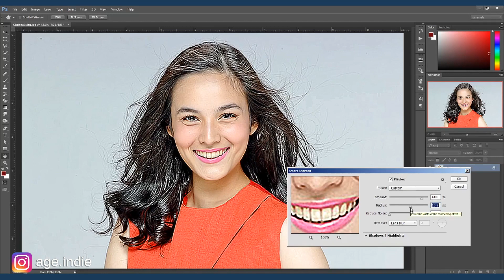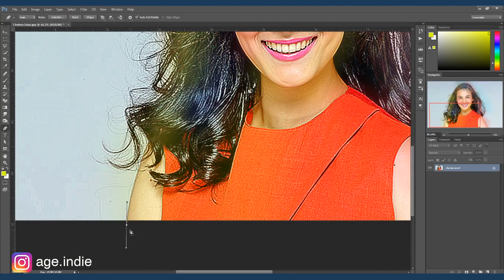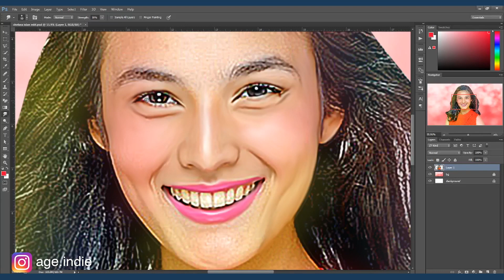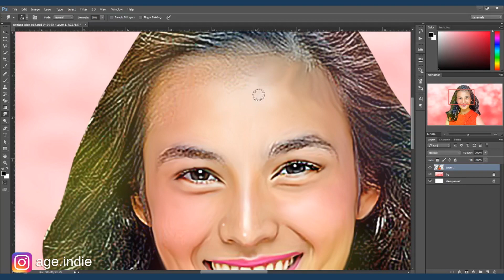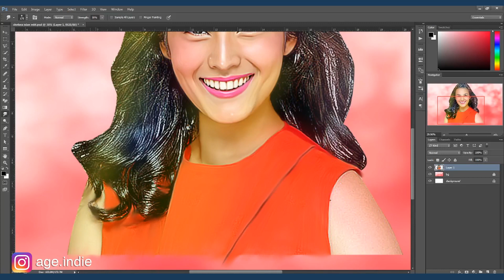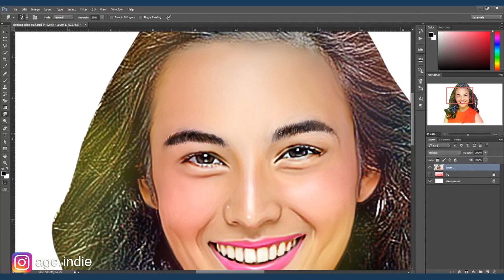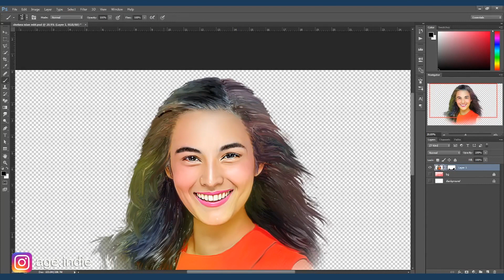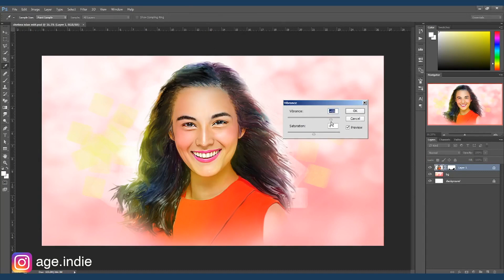CHELSEA ISLAN cantiknya kebangetan - ODDLY SATISFYING DIGITAL ART VIDEOS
Wanita cantik dan berprestasi ini lahir di kota Washington, 2 Juni 1995. Namun ia dibesarkan dan menjadi warga negara Indonesia. Bakat akting yang ia miliki saat ini berawal dari Panggung Theater saat dirinya masih kecil. Chelsea memulai debutnya di layar lebar melalui film Refrain yang saat itu berperan sebagai Annalise. Di tahun yang sama, wanita berusia 22 tahun ini juga menjadi bintang video clip NOAH dengan judul musiknya “Tak Lagi Sama”.
Tahun 2014 Chelsea kembali tampil di layar lebar pada film Street Society. Saat itu ia berperan sebagai wanita yang bernama Karina, seorang DJ yang mempunyai 2 karakter. Di tahun ini, Chelsea juga membintangi Serial Televisi bertajuk “Tetangga Masa Gitu?” yang dimulai sejak bulan maret. Di serial ini Chelsea tampil maksimal dengan memainkan peran sebagai Bintang Howard, yang berpasangan dengan Bastian Irawan sebagai Deva (atau yang biasa dipanggil dengan “bee”). Serial “Tetangga Masa Gitu?” memiliki rating tinggi sehingga tayang dengan 3 season 558 episode.
Masih di tahun yang sama, Chelsea menjadi bintang utama pada film Merry Riana: Mimpi Sejuta Dollar. Sebuah film yang menceritakan tentang kehidupan Merry yang terpaksa mengungsi ke Singapura. Berkat kemampuannya dalam berakting, Chelsea Islan mampu meraih 7 penghargaan selama tahun 2015 hingga 2017. Salah satunya yaitu sebagai Actrees of the Year selama 3 tahun berturut-turut yang diselenggarakan oleh Indonesian Choice Awards.
ODDLY SATISFYING DIGITAL ART VIDEOS
Kali ini saya akan meretouch foto Artis Celebriti Public figure, . disini saya memakai teknik advanced digital painting di program Photoshop. semoga berkenan